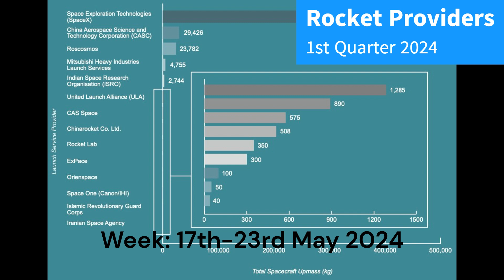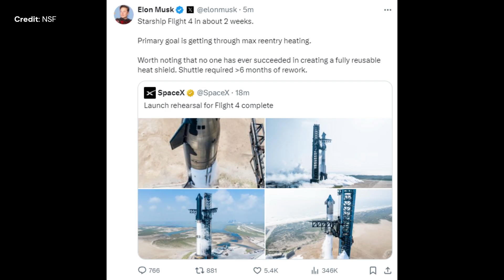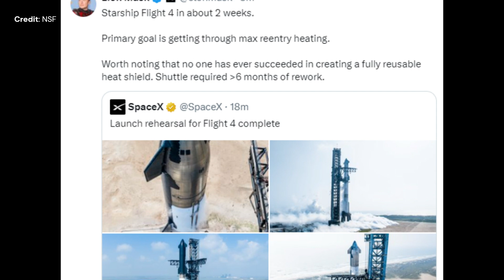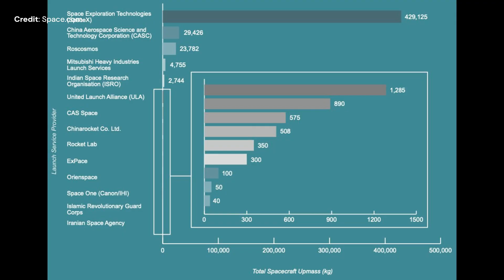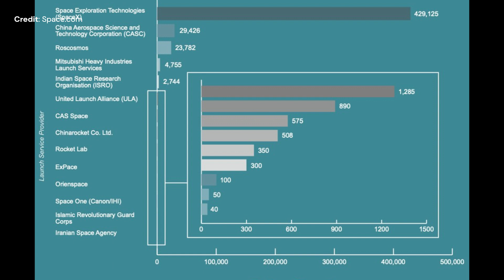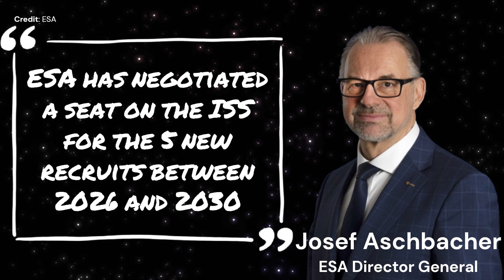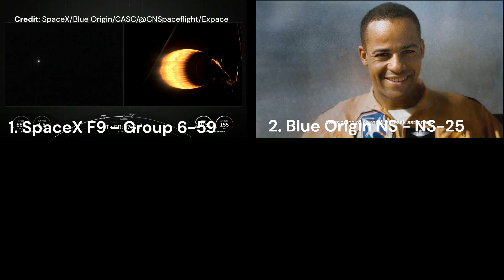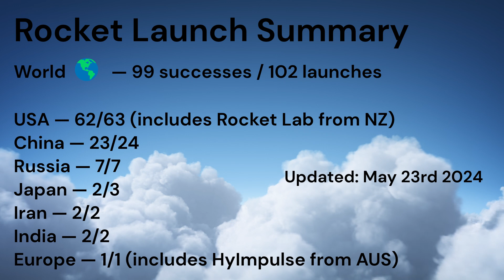SpaceX - Who Can Compete?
Starbase is bursting with activities, including IFT4, the first quarter analysis of worldwide satellite launches is out, we have news on Ariane 6 as well as from ESA regarding both Euclid results and rooky astronauts to the ISS. We shall conclude the episode with 7 launches this week. Hi everyone and welcome to your channel ALL ABOUT SPACE with me Christophe Paget.

Correction: I missed this indian srartup Agnikul.

About me:
My name is Christophe Paget. I work for an aerospace company, however the views presented herein are solely mine. I have an Engineering Degree from the ENSIAME in France,  a PhD in Electronics from the UVHC in France, a PhD in Aeronautics from KTH in Sweden and an honorary Professorship from Cardiff university. This Youtube channel offers a platform for informing a large audience about space.